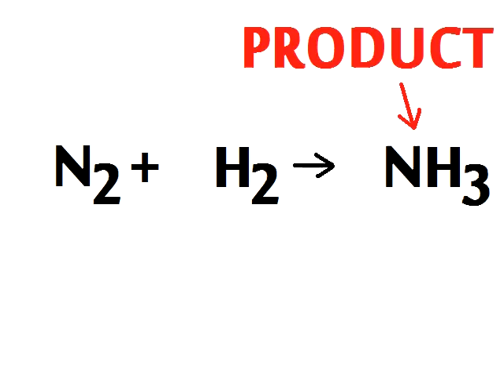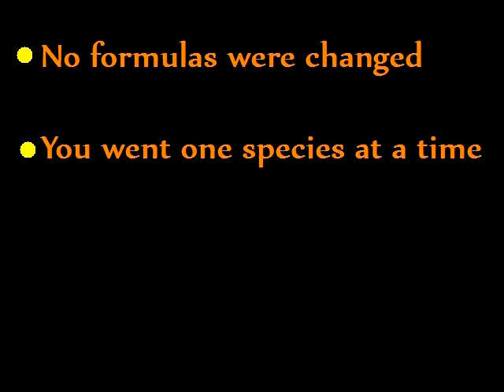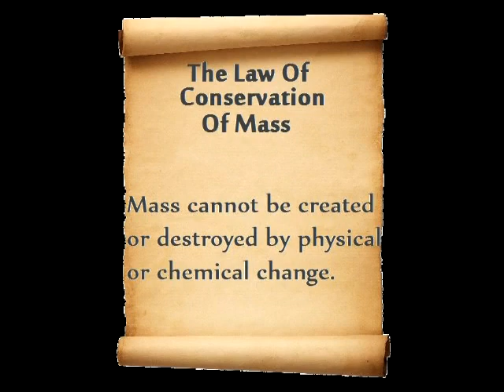Chemistry Music Video 19: Don't Break The Law